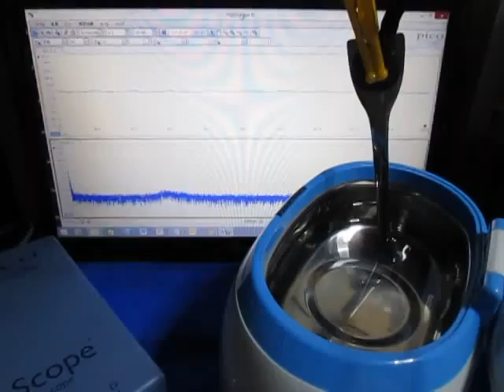超音波‹測定・解析›（超音波テスター） ultrasonic-labo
超音波洗浄器　４２ｋＨｚ